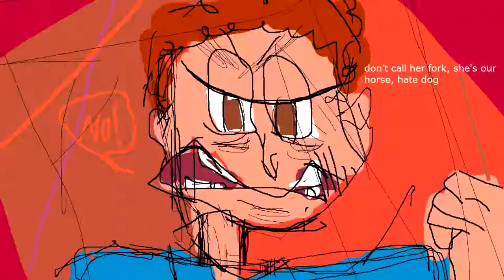google trNslatefielf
start date: may 22 2021 (oddly my birthday)
finish date: jun 28 2021

original by pilotredsun